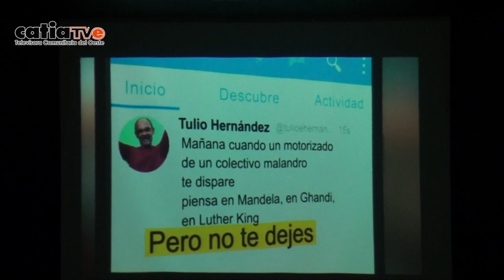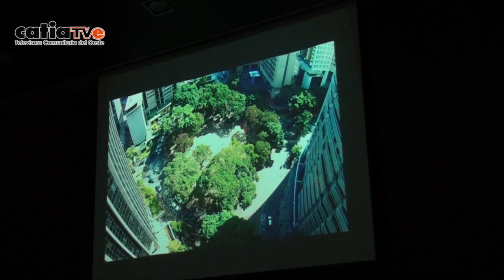NCC CINE FORO : DOCUGRAMA ALMELINA "UN CRIMEN DE ODIO"